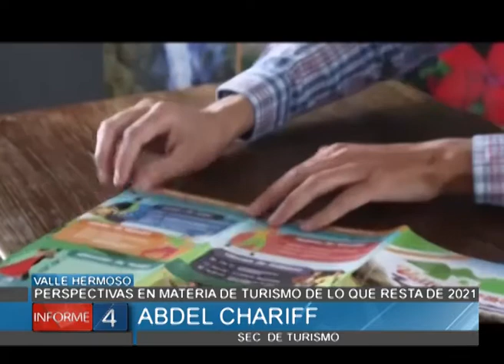PERSPECTIVAS EN MATERIA DE TURISMO DE LO QUE RESTA DE 2021 PARA VALLE HERMOSO